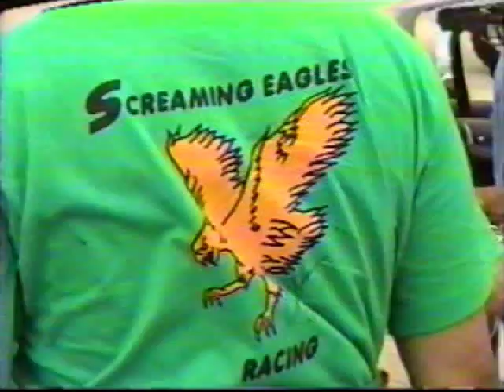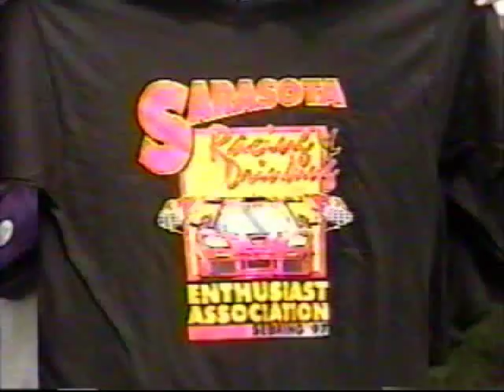1997 12 Hours of Sebring - Craig T. Nelson - Hans Stuck : La Bomba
Glowing Brakes, Screaming-Finely Tuned Racing Engines, the finest racing drivers in the world, and the sweet aromatic blend of racing fuel and orange blossoms usher in the Sports Car Racing Season every year since 1952 in Sebring, FL at the Classic 12 Hours of Sebring Endurance Challenge. The 1997 12 Hours of Sebring race was of particular significance to our group of friends from Sarasota, FL for two reasons. First, it was the debut of our newest La Bomba art car. Over the years there has been a tradition at the 12 Hours of Sebring of bringing 'Art Cars' to the race. We brought our first 'artcar' to the 12 Hours of Sebring back in the late 1970's with the 'Intercourse Racing' sedan(a spoof on the Interscope Racing Team of Ted Fields and Danny Ongais) , complete with cardboard/duct tape box flares and rear wing. Next up was a Pontiac Stretch Airport Limo painted La Bomba yellow with a yellow and white striped surrey top. Following the Pontiac was a Cadillac Seville Land Yacht with a Tuna Tower and bowsprit. Each one of these 'La Bomba' art cars lasted between six to ten years before being worn out.  The current La Bomba, that is still in use today, is the '97' version depicted in this video. Since its' inception it has undergone many face lifts. In 1998 we created the flame car paint scheme. Then there was the cartoon 'rocket racer' version, followed by the 'wave contemporary' version and now the current 'Gulf Porsche 917' paint scheme.  In between 12 Hours of Sebring Races, the float has been 'Santa's Sleigh' at Christmas time, a spooky Halloween version, an offshore Racing Boat, numerous Mardi Gras concepts,and even a wedding chapel! The Float is truly Chameleon in nature. To see video of some of these version go
   Of second importance to the 1997 12 Hours of Sebring race was the fact that after having been camped at the old Chicane, just after the hairpin turn, for the past ten years, we were relocating our camp to Collier Curve (Turn 11). It is always a big deal to move a large camp like ours. We probably have thirty to fifty members in our camp at any given race at the 12 Hours of Sebring. There is sort of a tacit squatters 'rights' in the taking of trackside real estate in the legendary Green Park at the 12 Hours of Sebring, so it is always a dicey negotiating process to make a move. All worked out well and we have been camped at the new site now for eleven years!
     At the beginning of this video you hear one of our neighboring campers, Jeff Kane, talk about being first in line for the 12 Hours of Sebring 17 out of 25 years. That meant driving down from Gainesville, FL (I believe that was were Jeff was from) at least one month before the gates opened, and parking his car and sitting. No kidding! The deal was that you could not leave your vehicle unattended or it would be towed away so hanging with you vehicle was the only option. Local merchants would stop by and bring him food and other goodies and the local newspaper would always come by and do an article on him. That was some kind of dedication and determination on Jeff's part.
     The wet T-shirt contest at F-troop was heavily edited for this YouTube video. The contestants were told by the police at the 12 Hours of Sebring that if pants were dropped, arrests would be made. The featured contestant in this video finally gave the crowd what they so enthusiastically had been chanting for.  It is my understanding that she was taken away and booked right after she won the contest at the 1997 12 Hours of Sebring. Oh well, at least she had some bail money.  The scene with Elvis playing with the ladies on the deck of the float was also filmed at F-Troop. We drove right up near the F-Troop stage where the band was playing and were immediately enveloped by the huge F-Troop crowd. You can see Hans Stuck nervously watching his girlfriend entertaining the crowd and getting flirtatious with Elvis. There have been some absolutely magical moments at F-Troop late at night when the crowd is tuned up and the F-Troop performers are doing their thing. This was especially true back in the 1980's when they had among their ranks a very compelling and charismatic performer who we heard went on to professional theater. The skits they used to come up with and the props they used were freaky and cool. F-Troop also features a Rock & Roll band that amazingly has shown up at the 12 Hours of Sebring every year for the past 25-30 years. The F-Troop crew  erects a large elevated stage from which the band performs and these guys rock on year after year. Nobody pays these guys to come and play, it is all on them and that is the real gift.

I hope that you enjoyed it. To see more of my 12 Hours of Sebring videos go See you at the 2009 12 Hours of Sebring. Cheers, MWG